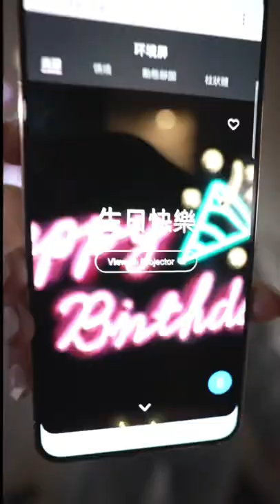這個小傢伙有點厲害 - Samsung The Freestyle 微型智慧投影機 （0.8kg、30-100吋 FullHD 畫質投影、智慧自動對焦、HDR10)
The Freestyle微型智慧投影機，0.8g輕巧機身，可以投影30-100吋 FHD畫質投影畫面、180度廣域投影，結合快速智慧對焦與智慧畫面校正功能、360度立體音場。可當藍牙喇叭、內建霓虹燈條、璀璨星空及派對燈串等樣式，一秒變網美燈、氣氛燈！售價$28900，覺得有點小貴還是會入手呢? 留言給我！